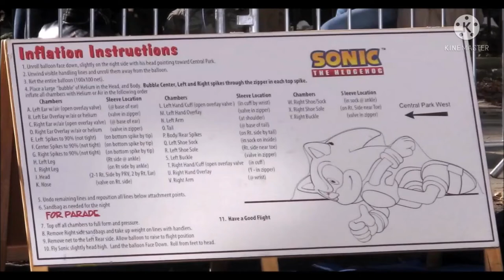Macy's Parade Balloons: Sonic The Hedgehog (Remake)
The Original Video, Now in HD!

Credit to Bry Crowell, and JamacusMudkip's 2nd Channel, JM.